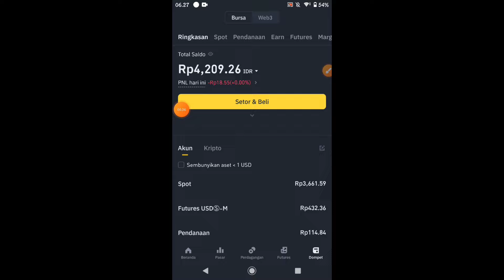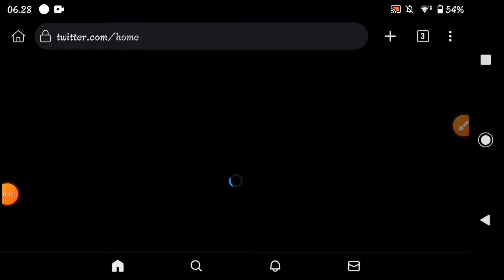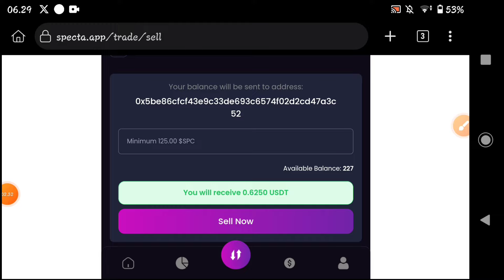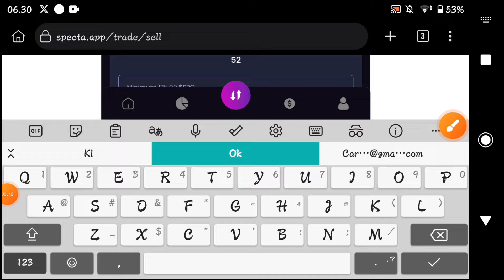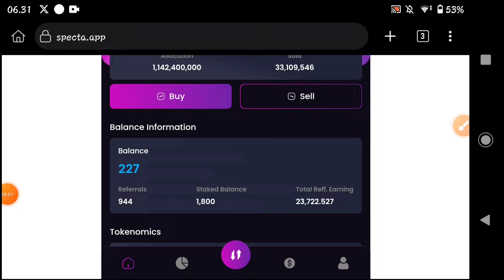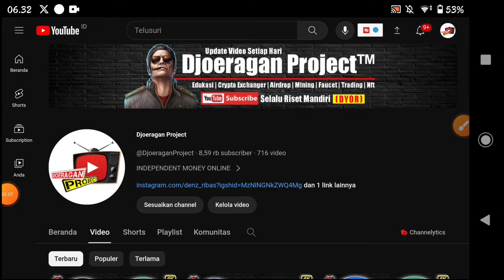Cara Dapat USDT Gratis ✅ Tonton Video Ini, Supaya Cuan Ngalir Setiap Hari